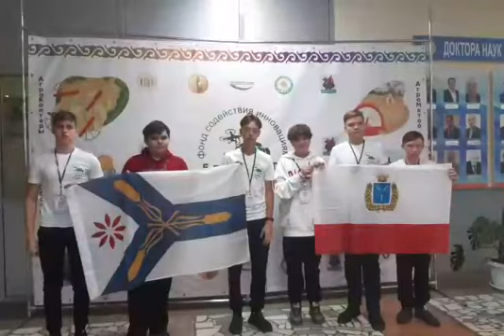Финал «АгроНТИ-2022» в Казани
С 16 по 17 сентября 2022 г. в Казани прошел финал Всероссийского конкурса АгроНТИ-2022 среди учащихся общеобразовательных учреждений сельских поселений и малых городов  России.